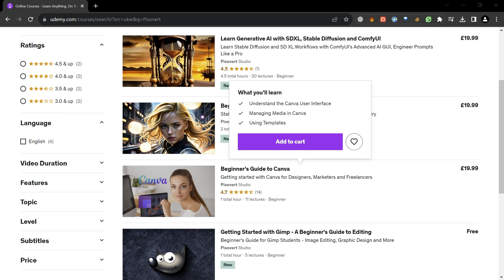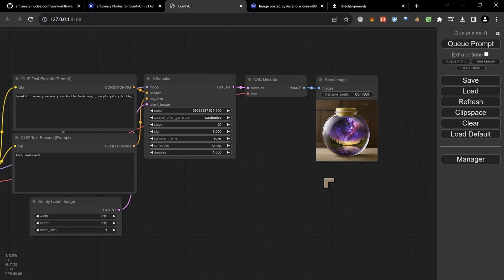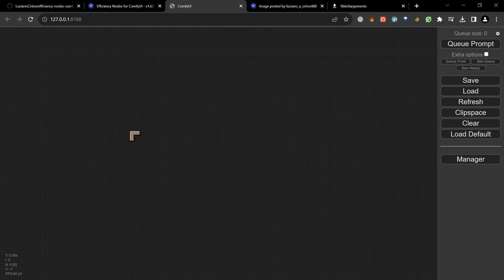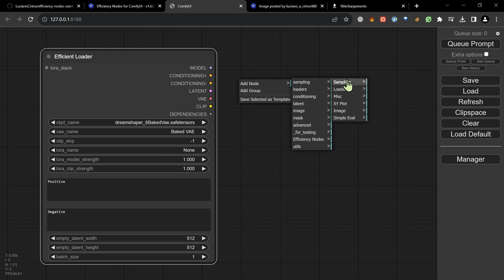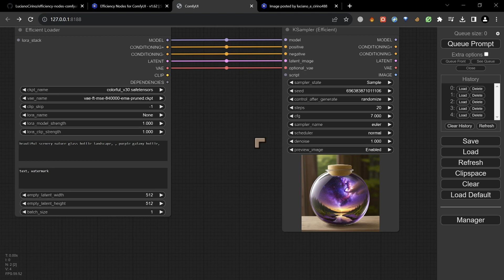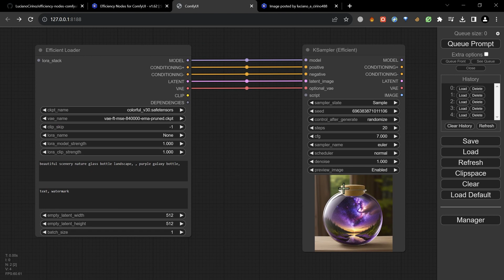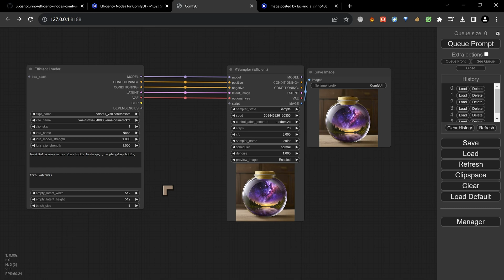TIDY UP the COMFYUI Interface with this MAGICAL EXTENSION - No more noodle soup!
Course Discounts
BEGINNER'S Stable Diffusion COMFYUI and SDXL Guide

Expired
* Must be used within 4 days of video launch